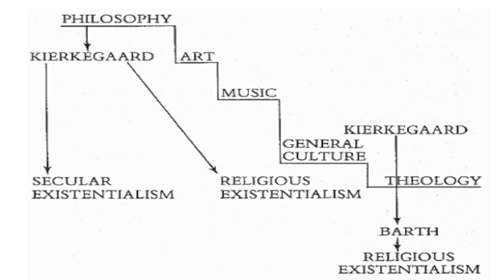Why You Should Read Francis Schaeffer | Dr. Bill Roach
In this video, Dr. Bill Roach discusses why you should read Francis Schaeffer. He refers to the following works:

Dan Guinn's book, Truth In the Midst of Tension

Francis Schaeffer's Complete Works

Francis Schaeffer An Authentic Life